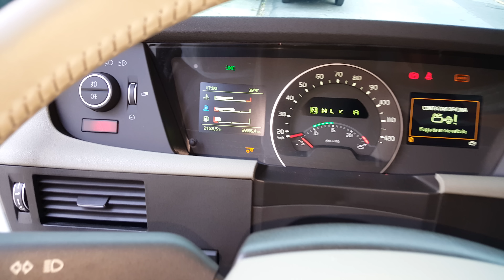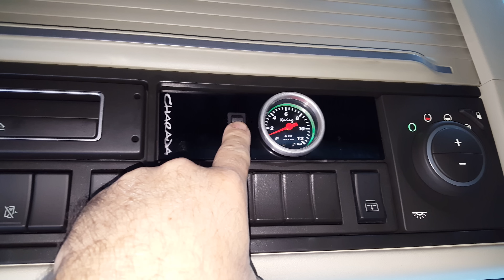Fh 540 TOP com suspensão a ar CHARADA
charada suspensão a ar - suspensão a ar para qualquer tipo de caminhão